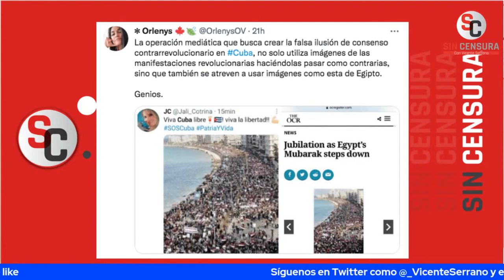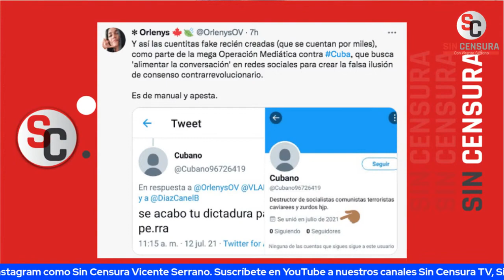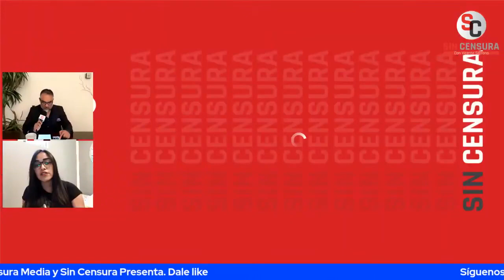ORLENYS EXPLICA CÓMO SE MONTÓ UNA OPERACIÓN MEDIÁTICA COORDINADA CONTRA LA REVOLUCIÓN CUBANA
Llega a Sin Censura Orlenys Otíz, Comunicadora Digital para hablar de lo ocurrido en Cuba y las repercusiones históricas contra el país que los medios internacionales no quieren hablar.